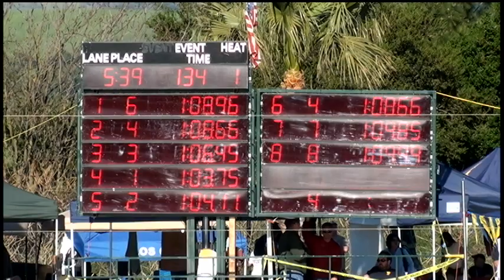Boys 11 12 100 Yard Breast Day 4 Final A